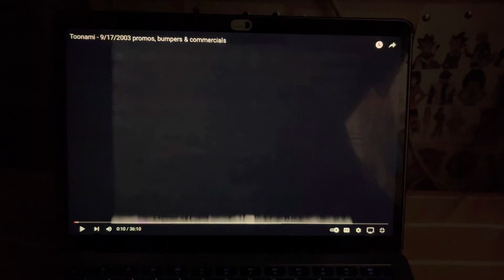Cablevision & Time Warner Cable Ad - All the Time #2 (2003)